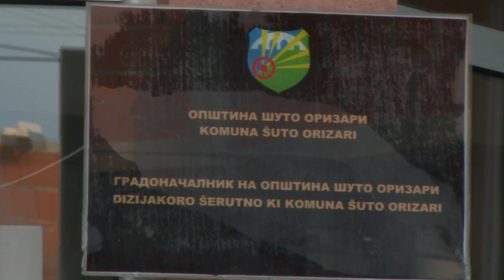Алфа го лоцираше Курто Дудуш - На прашањата тој молчеше и се смешкаше